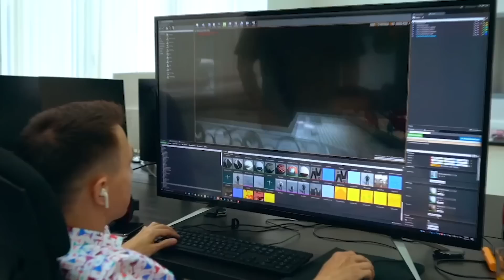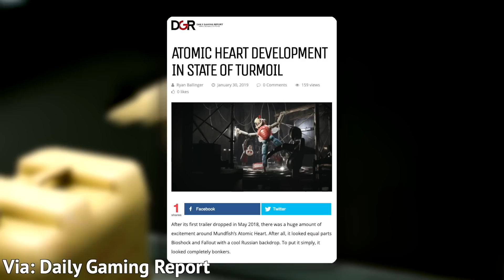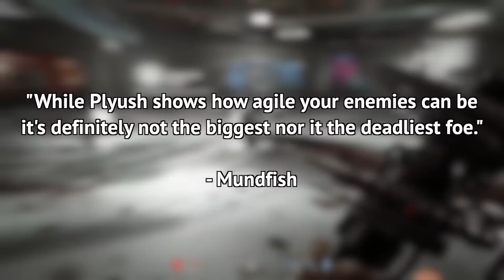ATOMIC HEART: The Most UNIQUE Open World Game?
Atomic Heart has been on our radar for some time now. Here's why we're excited for this strange Russian inspired BioShock hybrid game.